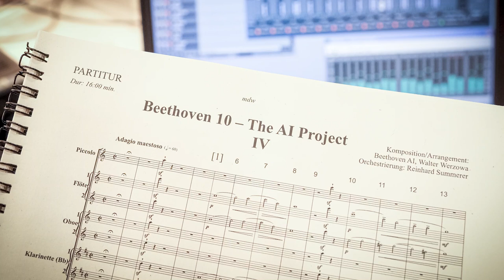Beethoven: AI as composer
AI composes and completes the Unfinished Symphony from Ludwig van Beethoven after more than 200 years. Hear for yourself. Hear a first impression.